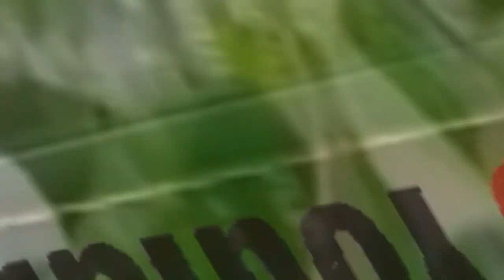READY STOCK!! HARGA SUDAH MIRING DAN MASIH BISA NEGO!! LAPAK BANG OGE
jika teman2 berminat dengan Tanaman hias di video ini teman2 bisa datang atau hubungi

🌱 taman aglo ( bisa online )

Kp.baru RT 01/09 Desa Ragajaya kec.Bojonggede Bogor